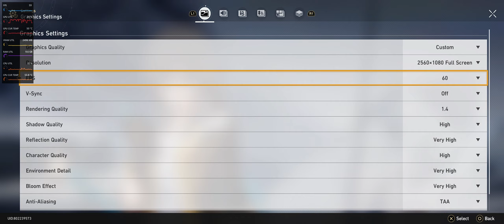Ryzen 5 5600g + RX6600 | Honkai: Star Rail Max Setting | Render Scale 1.4 | 2560x1080 Ultrawide 21:9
CPU : Ryzen 5 5600G
VGA : Asrock Challenger D RX6600
RAM : 2 x8 GB 3200 MHz
PSU : FSP HV PRO 550W
SSD SATA : VGen 240 GB 400 R/W
Monitor Display : LG 29WL500-B, 2560x1080 75 Hz
Driver AMD : 23.4.3
Average FPS : 60
Exalting Sanctum FPS : 43